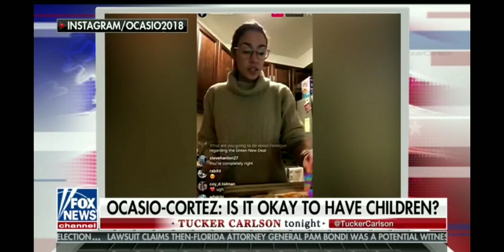AOC does best "cache me ou'side" impression - Tucker Carlson 2/25/19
Guest: Josg Holmes (Former Senator McConnell Chief of Staff)